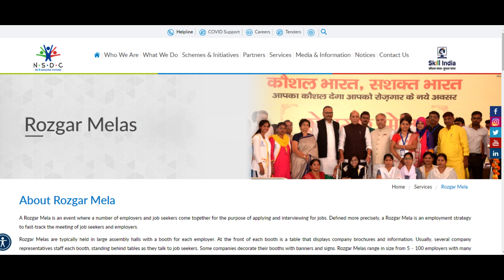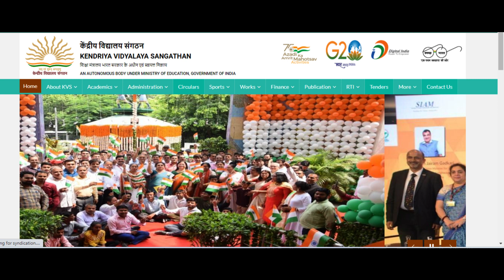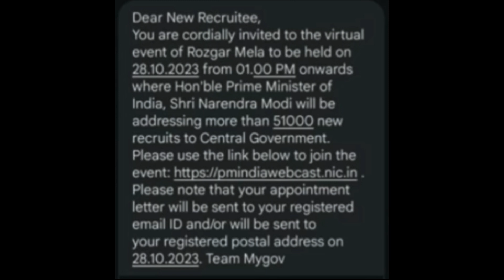KVS TGT Result Update 2023 | KVS Music Result | KVS Librarian Result 2023 | KVS PRT Result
KVS TGT Result Update 2023 | KVS Music Result | KVS TGT | KVS Librarian Result 2023 | KVS TGT Cutoff

KVS TGT PGT Result Update 2023🥰 | KVS सभी पद JSA ASO SSA 🥰 KVS PGT Result KVS TGT Final Result 2023

kvs pgt

KVS INTERVIEW RESULT 2023 | KVS 2023 INTERVIEW RESULT OUT | KVS INTERVIEW RESULT KAISE CHECK KARE

kvs pgt result | declared | kvs pgt result in pdf on 28th October | kvs pgt joining letter| kvs tgt?

KVS TGT Result Update 2023 | KVS All Post Result | KVS TGT Final Result Update 2023 | KVS TGT